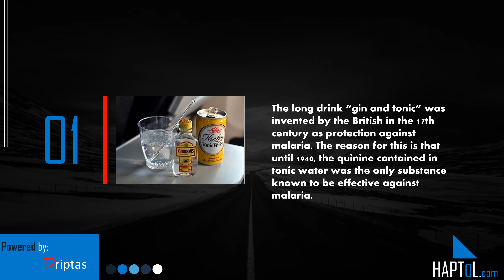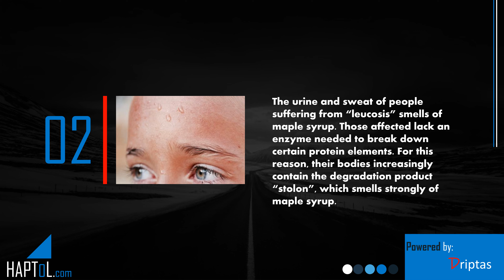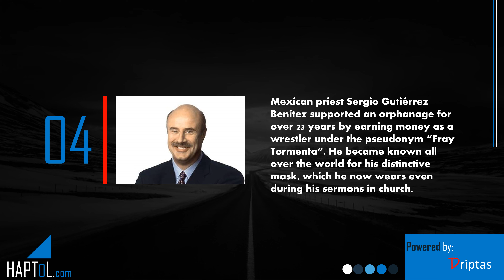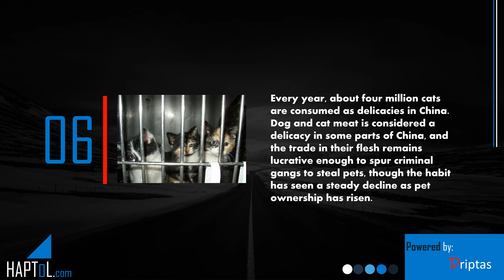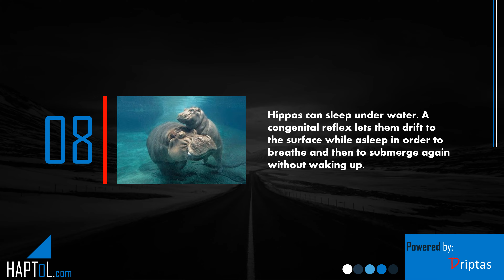Facts | Actual Facts | Phycology Facts | Part 86